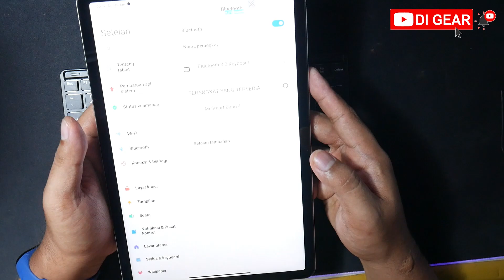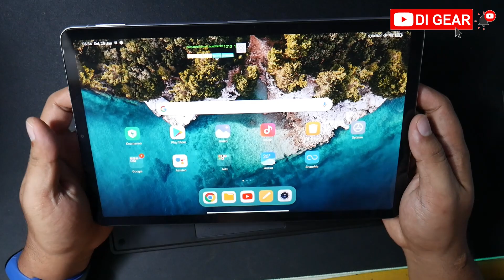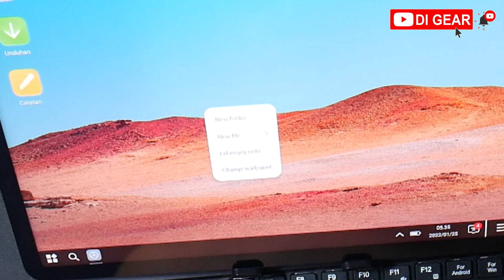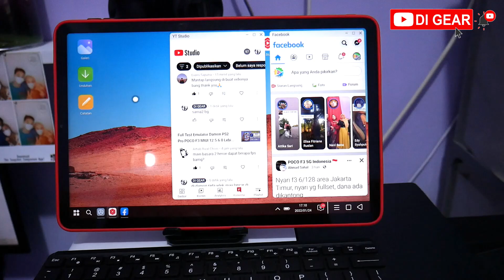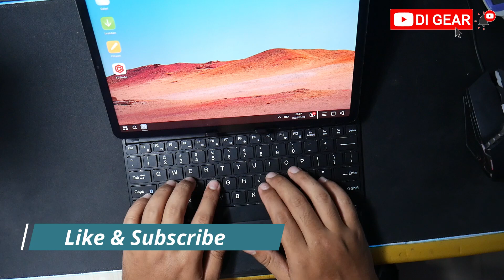Keyboard Bluetooth Murah Cocok XIAOMI PAD 5 Tablet 10 Inch K608 Hanya 100 Ribuan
Unboxing Review Keyboard kompatibel Xiaomi PAD 5 Tablet
Keyboard murah dengan Mousepad touchpad
hanya 115k  type K608 K608T

Spesifikasi : Xiaomi Pad  5 Pearl White ( Nabu )
Build Glass front, aluminum back, plastic back
Stylus support (magnetic)
DISPLAY IPS LCD, 1B colors, 120Hz, HDR10, Dolby Vision
CPU Octa-core (1x2.96 GHz Kryo 485 Gold & 3x2.42 GHz Kryo 485 Gold & 4x1.78 GHz Kryo 485 Silver) GPU Adreno 640
Internal 128GB 6GB RAM, 256GB 6GB RAM UFS 3.1
MAIN CAMERA Single 13 MP, f/2.0
Video 1080p@30fps
SOUND Loudspeaker Yes, with stereo speakers (4 speakers)
3.5mm jack No 24-bit/192kHz audio
GPS No  NFC    No   Radio No

Device : Xiaomi Pad 5 MIPAD 5 Tablet Pearl White 6/256GB